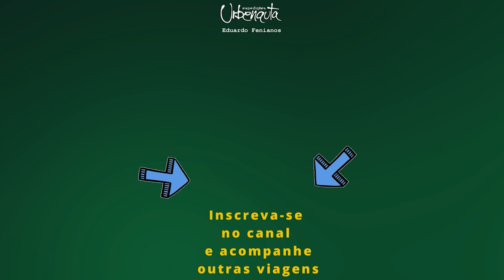o bairro doutor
Nesta série, o urbenauta Eduardo Fenianos fala um pouco da história e conta de onde vem o nome de cada um dos 75 bairros de Curitiba.